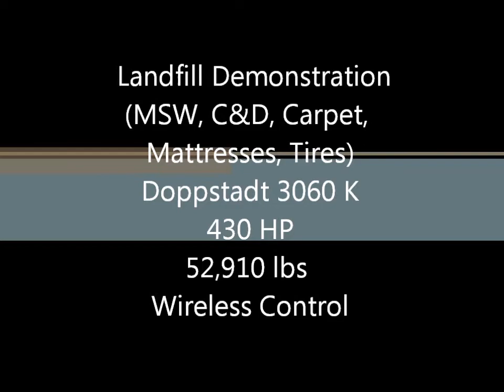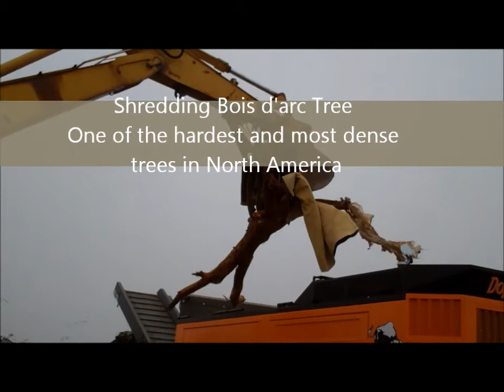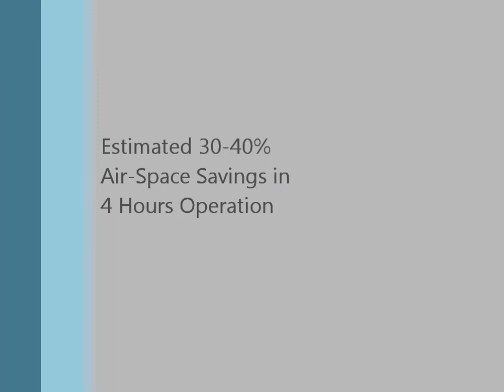Landfill Demonstration 3060 K Part 1.wmv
Doppstadt DW3060 on a landfill demo in Western Oklahoma